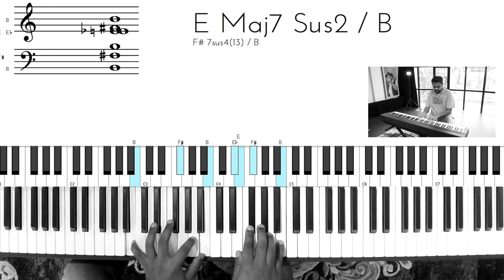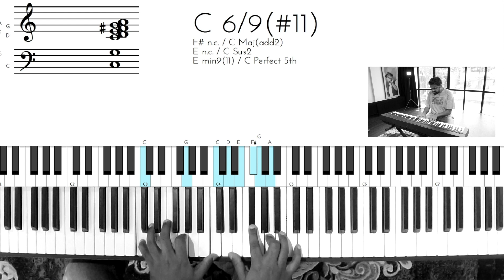Riff #1032 - Nathaniel School of Music